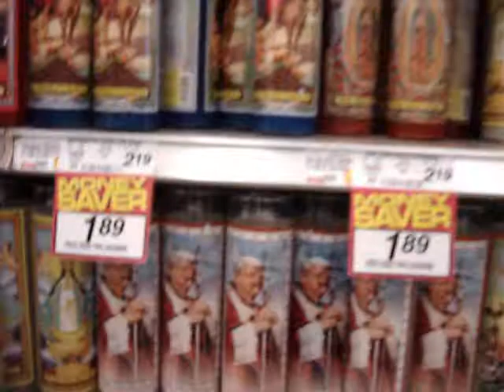Vlogs Day 1 Kevin Goes to Dallas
Here is Day 1 enjoy :)